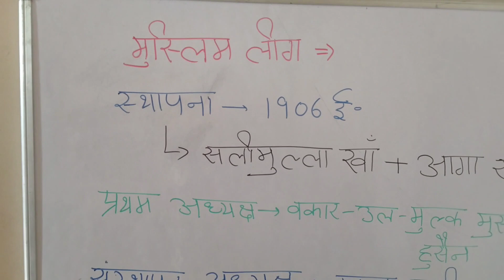मुस्लिम लीग || History